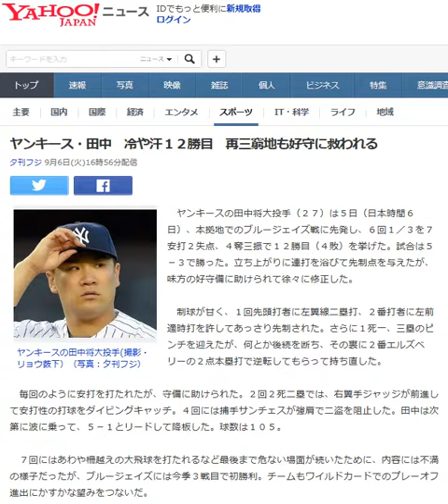ヤンキース・田中 冷や汗１２勝目 再三窮地も好守に救われる 20160906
ヤンキース・田中　冷や汗１２勝目　再三窮地も好守に救われる
New York Yankees Masahiro Tanaka
夕刊フジ 9月6日(火)16時56分配信

ヤンキースの田中将大投手(撮影・リョウ薮下）（写真：夕刊フジ）

　ヤンキースの田中将大投手（２７）は５日（日本時間６日）、本拠地でのブルージェイズ戦に先発し、６回１／３を７安打２失点、４奪三振で１２勝目（４敗）を挙げた。試合は５－３で勝った。立ち上がりに連打を浴びて先制点を与えたが、味方の好守備に助けられて徐々に修正した。

 　制球が甘く、１回先頭打者に左翼線二塁打、２番打者に左前適時打を許してあっさり先制された。さらに１死一、三塁のピンチを迎えたが、何とか後続を断ち、その裏に２番エルズベリーの２点本塁打で逆転してもらって持ち直した。

 　毎回のように安打を打たれたが、守備に助けられた。２回２死二塁では、右翼手ジャッジが前進して安打性の打球をダイビングキャッチ。４回には捕手サンチェスが強肩で二盗を阻止した。田中は次第に波に乗って、５－１とリードして降板した。球数は１０５。

 　７回にはあわや柵越えの大飛球を打たれるなど最後まで危ない場面が続いたために、内容には不満の様子だったが、ブルージェイズには今季３戦目で初勝利。チームもワイルドカードでのプレーオフ進出にかすかな望みをつないだ。